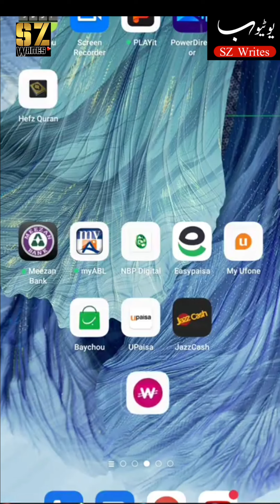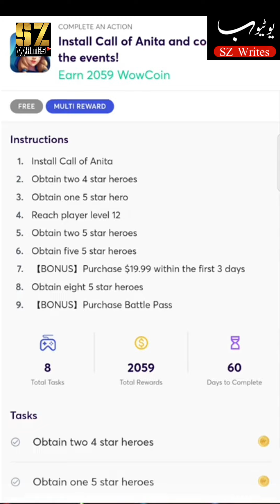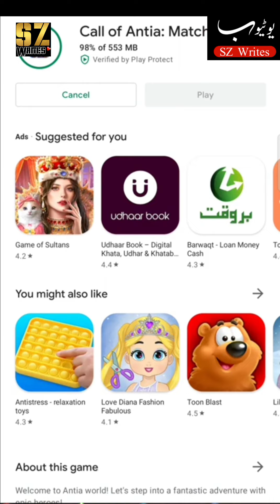call of anita install & complete the events _ call of anita complete free offer and get +2059 coins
call ofanita,
call of anita,
call of antia ad,
call of antia how to get 5 star hero,
call of antia codes,
call of antia gameplay,
call of antia codes 2022 june,
call of anita commercial,
call of antia collect five 5 star heroes,
call of anita 29-10,
call of anita movie,
call of antia tips and tricks,
call of anita artifact,
call of anita hacked apk,
call of anita ruins adventure,
call of anita gta ad,
call of antia best heroes,
call of antia codes 2022,
call of antia collect 8 heroes with 5 stars,
call of anita codes march 2022,
call of antia codes september 2022,
call of antia codes july 2022,
call of antia gift codes,
call of antia invitation code,
call anita college,
call anita cartoon,
call of anita dongre,
call of anita dongre limited,
call of anita dongre lehenga,
call ofanita dance,
call ofanita dbd,
call of anita ekberg,
call of anita explained,
call of anita elden ring,
call of anita full movie,
call of anita game play,
call of antia summon guide,
call of anita hack,
call of antia isadora,
call of anita jane,
call anita kare,
call anita kore,
call anita kare dj,
call anita kumari,
call anita kathin kathin kiti,
call of antia tier list,
call of antia misty ruins,
call of antia match 3,
call of antia mod,
call of anita name,
call of anita name meaning,
call ofanita n word,
call ofanita nopixel,
call of anita obtain 2 5 star heroes,
how to play call of anita,
call of anita quest,
call of anita quest 2,
call of anita quackity,
call of anita quest elden ring,
call of anita questline,
call of anita reginald,
call of antia redeem code,
call of antia sarona,
call of anita summons,
call of antia 5 star hero,
call of anita trailer,
the call of anita,
call ofanita update,
call of antia valerie,
call of antia valencia,
call of anita valor,
call of antia vengeance,
call of antia void colossus,
call of anita venus,
call of antia video,
call of antia vita,
call of antia tournament of valor,
call of antia wukong,
call ofanita xqc,
call ofanita xbox,
call ofanita x factor,
call anita yadav,
call anita yadav kiya,
call anita yadav kya,
call of anita zucker,
call of anita zucker house,
call of anita zucker center,
call ofanita zach bryan,
call ofanita zach,
call ofanita zombies,
call of anita 28-10,
call of antia 25-10,
call of anita 32-10,
call of antia 28-10,
call of anita 24-9,
call of anita 24-3,
call of antia 20-9,
call ofanita 4k,
call of antia 5,
call of antia 5-6,
call of antia 5 sterne helden,
call of antia 5 yıldızlı kahraman,
call of antia 5 sterne helden bekommen,
call of antia 25-5,
call of antia 26-5,
call of antia 30-5,
call of antia 27-5,
call of antia 17-5,
call of anita collect 5 star heroes,
call ofanita 64,
call of antia 8 5 star heroes,
call of antia 19-8,
call of antia 22-8,
call of anti a 15-8,
call of antia 29-8,
call of antia 31-8,
call of antia 32-8,
call of antia 6-8,
call of antia 26-8,
call of anti a campaign 19-8 sz writes @szwrites sz writes